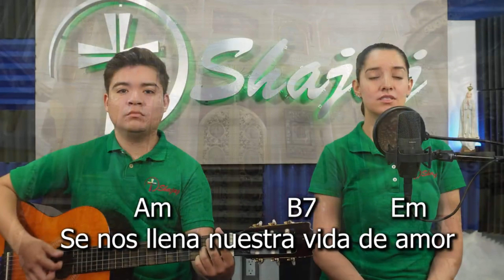CANTOS DE COMUNIÓN - Cuando comemos tu pan | SHAJAJ Ministerio Católico.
Cuando comemos tu pan – José Francisco Polanco.

Em                            B7

Este pan que tú nos das
                         Em
No brinda felicidad.
                            B7
El nos trae la verdad,
                                  Em
Nos llena de amor y paz.

          Am              D                    G        Em
Cada vez que comemos de tu pan señor
             Am                  B7           Em
Se nos llena nuestra vida de amor
             Am                 B7         Em
                              B7
Si comemos de tu pan
                                            Em
Nuestro cuerpo limpio estará
                                B7
De pecados, de maldad:
                               Em
La verdad lo habitara

CORO
                               B7
                               Em
tu cuerpo nos llenara,
                                B7
nuestros pasos guiará:
                            Em
Con nosotros vivirá

CORO